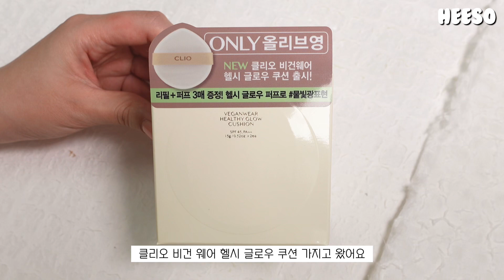(광고❌) 클리오 신상 쿠션 리뷰… 😭“저 진짜 클리오 좋아하는데 베이스 취향이 저랑 안맞나봐요…ㅠㅠ” / 클리오 비건웨어 헬시 글로우 쿠션 | 희소 HEESO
안녕하세요 희소입니다.

오늘 리뷰는 개인적으로 마음이 쪼~금 불편해요 ㅋㅋㅋ
너무나 솔직한 리뷰라는 거… ㅎㅎ

건성 피부이지만 여름에는 땀을 많이 흘리는 저로서는
클리오 비건웨어 세럼 쿠션이 훨씬 더 잘 맞는 것 같습니다!

제가… 클리오 색조 진짜 좋아하는데… 제가 클리오 싫어하지 않는데…
제 얼굴의 땀과 모공이 많을뿐…😭 ㅋㅋㅋ

다음에는 제가 정말 좋아하는 클리오 색조제품 자랑 타임으로 돌아올게요!

클리오 비건웨어 헬시 글로우 쿠션
45,000원